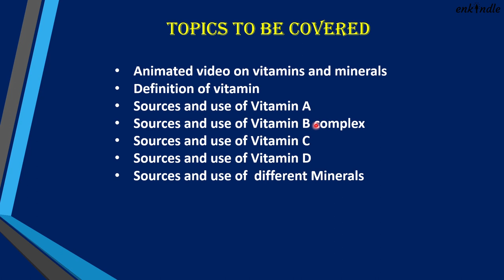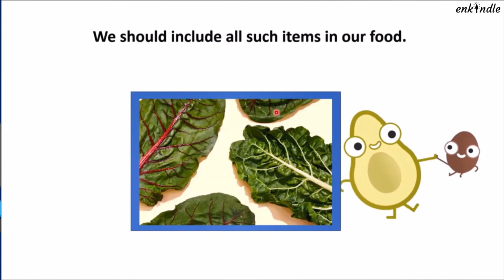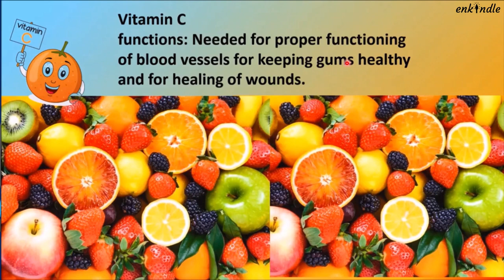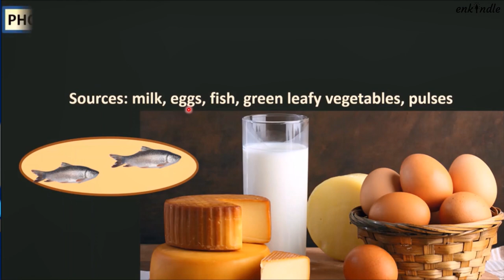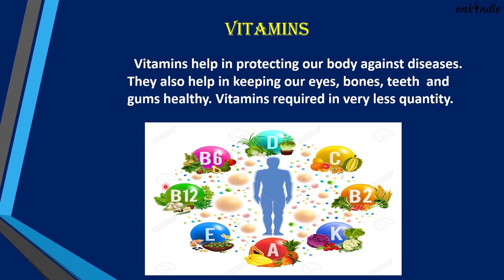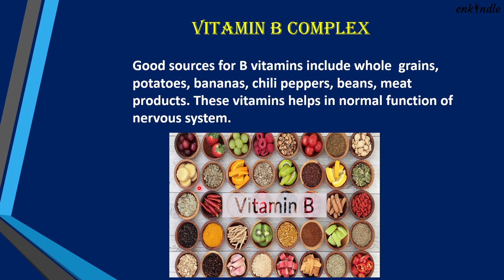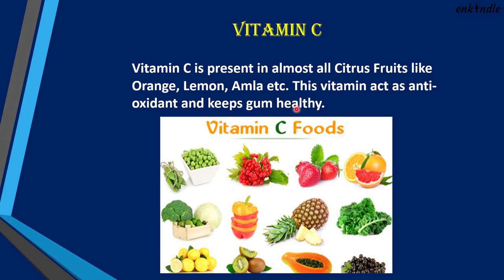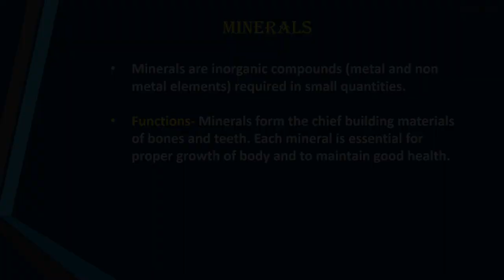Components of Food (Part- 2) | Class 6 Science - Enkindle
This video is targeted for class 6 students to understand the basic idea about the components of food. This video tells about various types of vitamins and minerals and why they are necessary for our diet. Apart from the syllabus, it covers FAQs (frequently asked questions), practicals, live demonstrations, etc. Also, it can be considered as complete last-minute revision material.